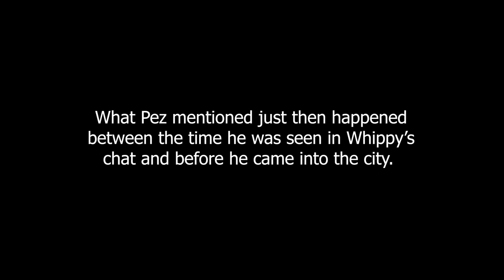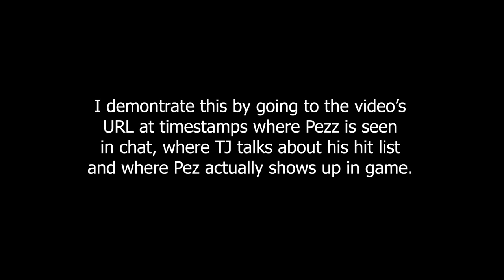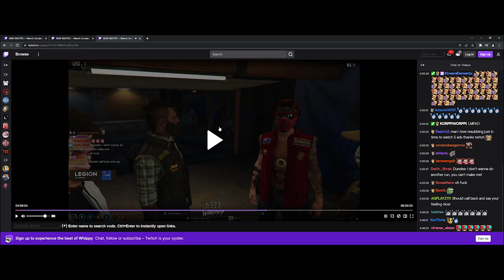Pezz (Nopixel admin) metagaming TJ's arc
He also shows up right as they're talking about him